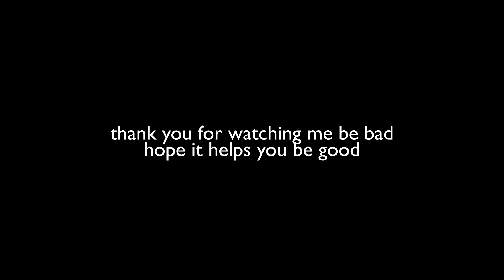Tarkov TEDX: Why do chads always use painkillers?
a tarkov ted talk explaining my bad play.

the ending will change your life, more impact than your parents or childhood, and it will also shock you